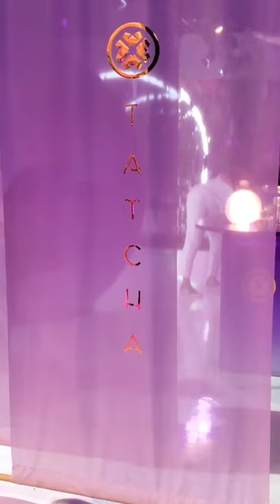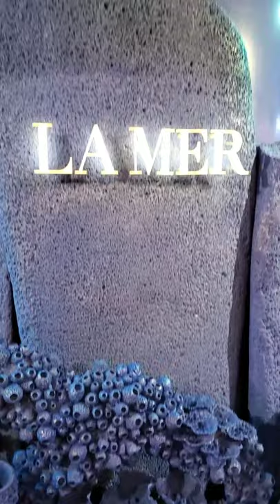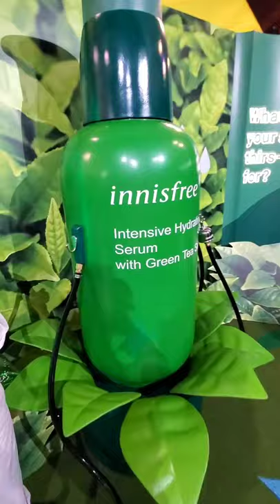SEPHORIA: House of Beauty VIP Experience!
I just wanted to give the biggest THANK YOU @Tatcha
They are truly one of the best and sweetest skincare/beauty family I get to call my friends!  I am so honored to have experienced this with my sister!

This is not a paid for advertisement. Products purchased by myself or are PR samples.